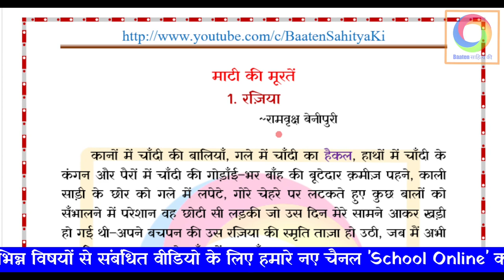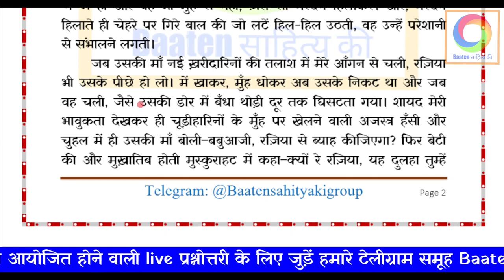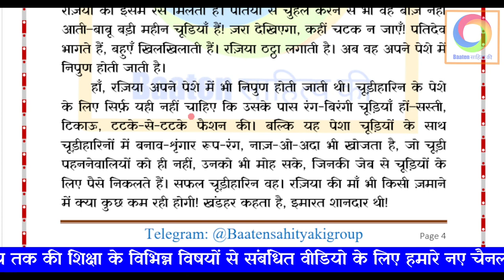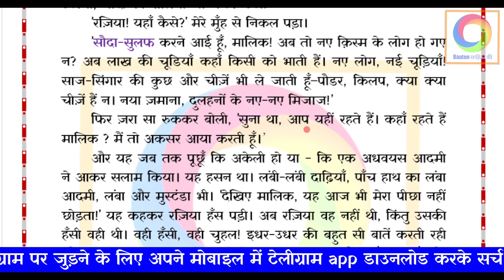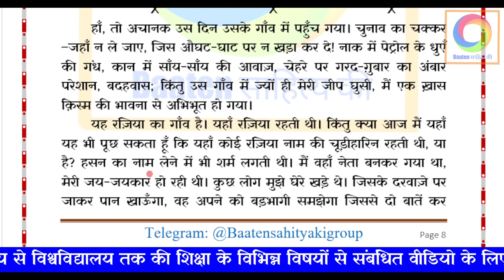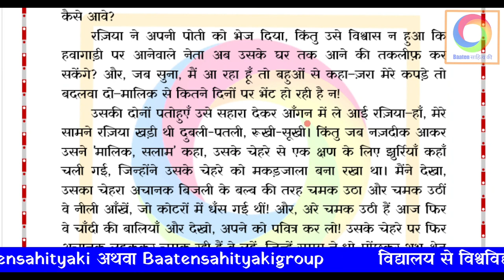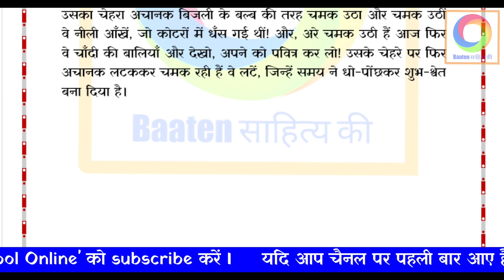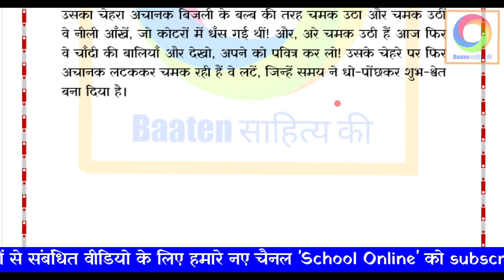रज़िया ~माटी की मूरतें ~रामवृक्ष बेनीपुरी Razia ~Mati ki Murten ~Ramvriksh Benipuri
कानों में चाँदी की बालियाँ, गले में चाँदी का हैकल, हाथों में चाँदी के कंगन और पैरों में चाँदी की गोड़ाँई—भर बाँह की बूटेदार क़मीज़ पहने, काली साड़ी के छोर को गले में लपेटे, गोरे चेहरे पर लटकते हुए कुछ बालों को सँभालने में परेशान वह छोटी सी लड़की जो उस दिन मेरे सामने आकर खड़ी हो गई थी—अपने बचपन की उस रज़िया की स्मृति ताज़ा हो उठी, जब मैं अभी उस दिन अचानक उसके गाँव में जा पहुँचा।.